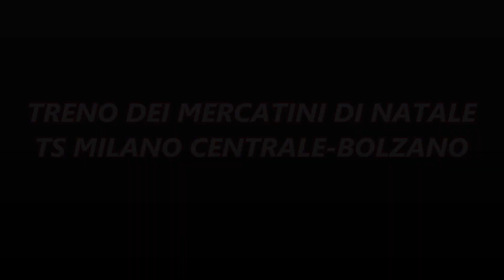[TS MILANO CENTRALE-BOLZANO] TRENO DEI MERCATINI DI NATALE 2022